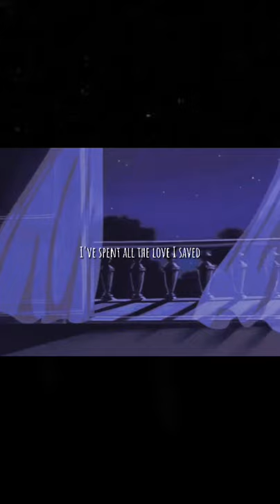ARCADE | DUNCAN LAURENCE | SAD WHATSAPP STATUS | COOLY DOOLY!